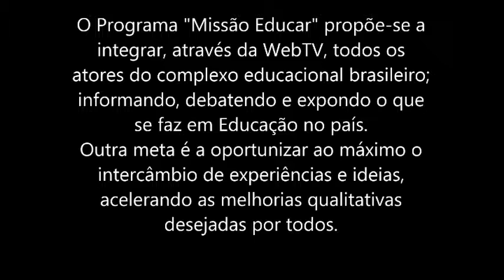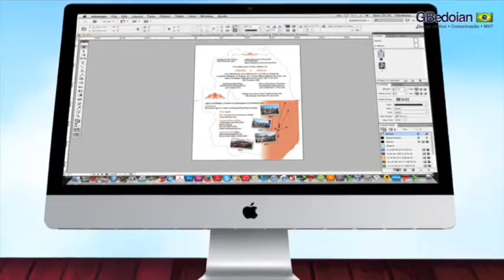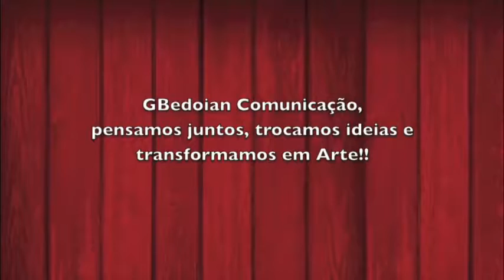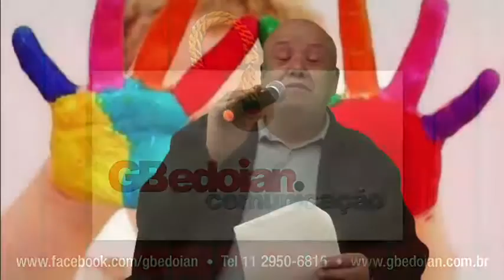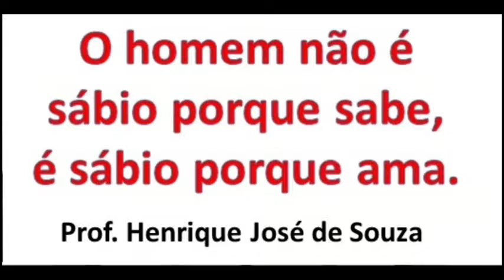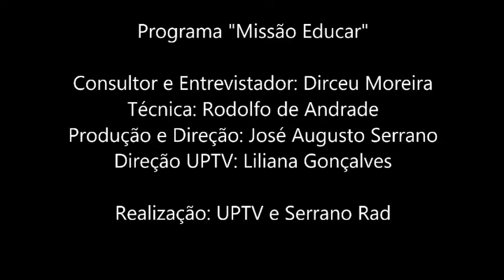UPTV - Programa Missão Educar 16.08.2016 - A Educação no Sul e Nordeste do Brasil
Programa Missão Educar, na UPTV, fala sobre as experiências em educação infantil de Dirceu Moreira nas regiões Nordeste e Sul do país.

Apresentadores: José Augusto Serrano e Dirceu Moreira

Direção UPTV: Liliana Gonçalves